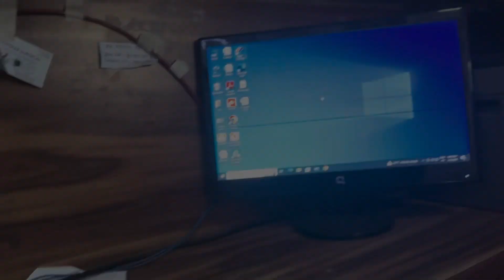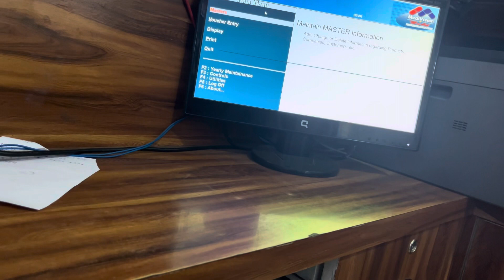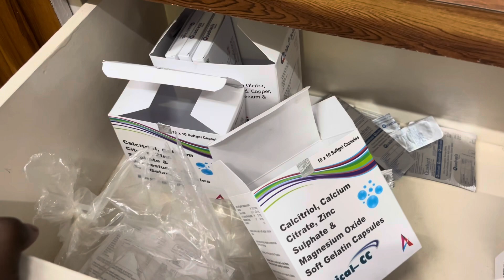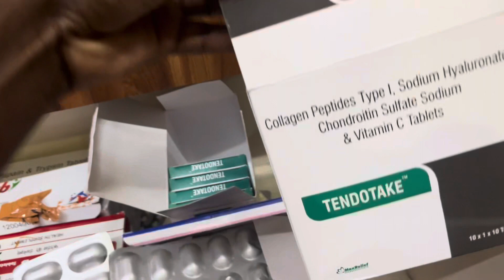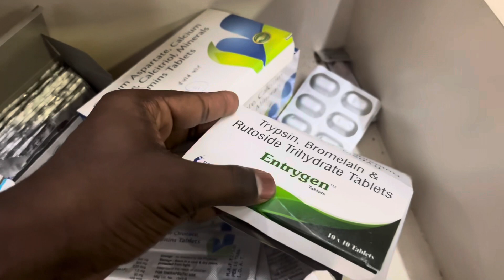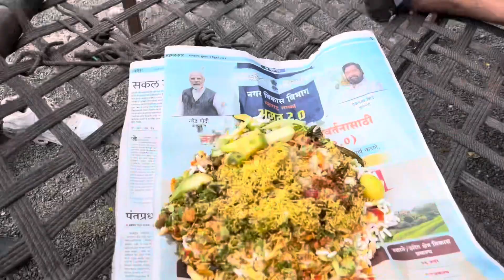Nepti bhel Ahmednagar ll Arihant college of pharmacy Ahmednagar || fighting 😢||vlog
Nepti bhel Ahmednagar ll Arihant college of pharmacy Ahmednagar || fighting 😢

Nepti bhel Ahmednagar
Nepti Bhel
Nepti nakka
Arihan college of pharmacy Ahmednagar
Ahmednagar college 2024
Pharmacy college 2025
Arihant college 2025
Fighting
Best Friends fighting 😫